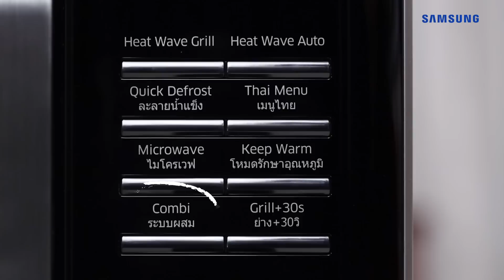ไก่ย่างน้ำพริกเผา อร่อยง่ายด้วยไมโครเวฟ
อาหารจานโปรดอย่างไก่ย่าง ใครว่าทำด้วยไมโครเวฟไม่ได้ งั้นเรามาลองทำเมนูนี้กันดีกว่า ไก่ย่างน้ำพริกเผา ด้วยไมโครเวฟ Samsung Convection ที่นอกจากจะได้ทานไก่ย่างจานโปรดแล้ว ยังมีสูตรน้ำจิ้มแจ่วมาอีกด้วย ทำได้ไม่ยุ่งยาก แค่มีเครื่องไมโครเวฟเครื่องเดียว ไปลองกันเลย!

อีกหลากหลายเมนูที่ทำง่ายด้วยไมโครเวฟ คลิกเลย